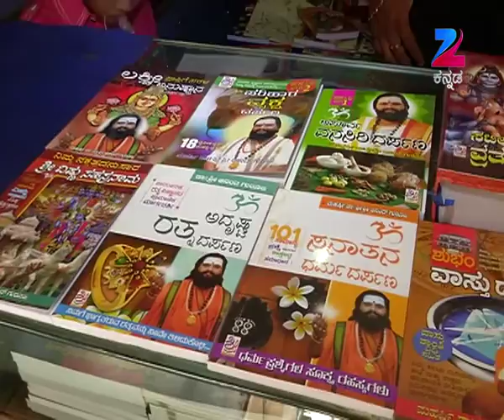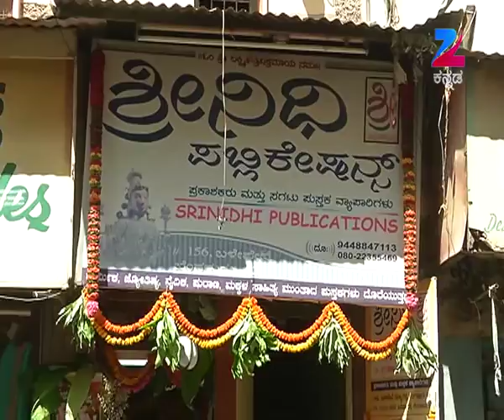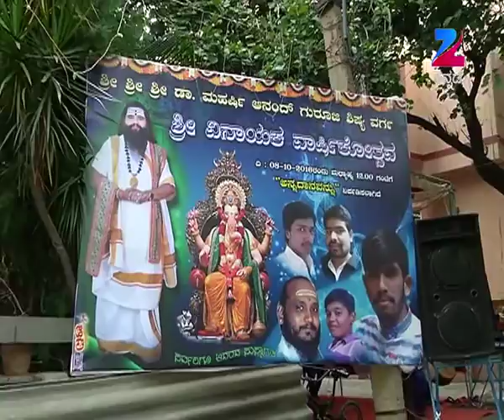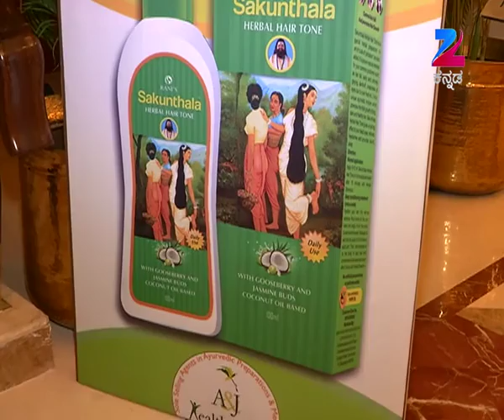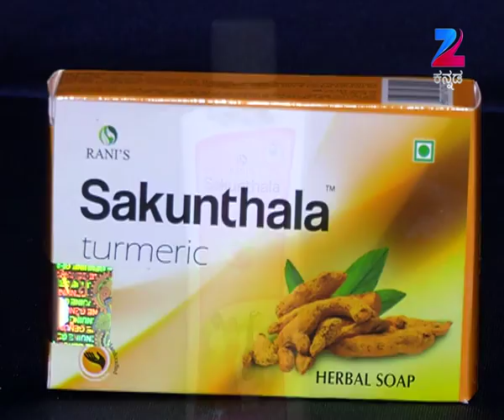Maharishi Vaani - Full Episode - 731 - Shri Maharshi Ananda Guruji - Zee Kannada